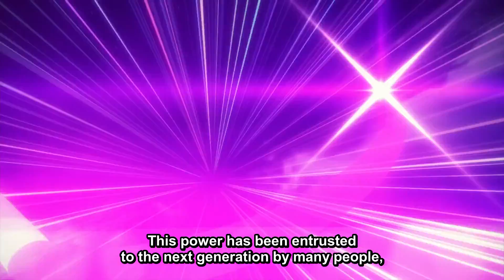My Hero Academia Season 4 Episode 14 (Ep 77) Reaction & Review "Bright Future"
AKASAN
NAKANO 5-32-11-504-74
NAKANO-KU, TOKYO
JAPAN, 164-0001